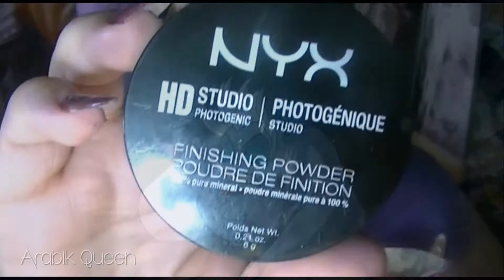Halloween Makeup: Disney's URSULA * Villana de Disney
I used the Bh cosmetics pallette and glameyez.com

Buscame-Find me
❥Personal instagram: arabikqueen

♥Use hashtag arabikqueen so I can see posts you Tag me in and if your IG is on Private Remember I can&amp;#39;t see your photos if you Tag me (that happens a lot)
♥Use arabikqueen hashtag para que pueda ver los mensajes que me hagan con TAG en ig ysi tu IG esta Privado Recuerda que no podre ver las fotos en las que me des Tag (Eso Pasa Mucho)
✉Para cualquier pregunta o alguna reseña de productos que desees que haga y brinde mi opinion 100% sincera puedes contactarme por

Buscame-Find me
❥Personal instagram: arabikqueen